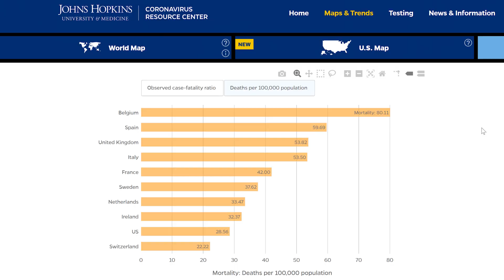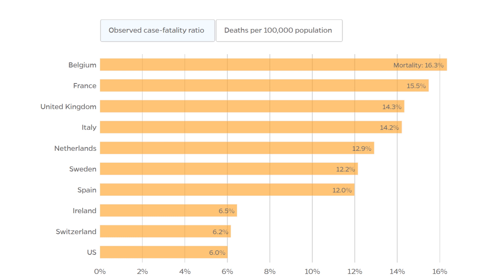Douglas Christian asks Pres Trump if he would have planned differently for COVID 19, April 20, 2020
Based on Johns Hopkins’ analysis of COVID-19 mortality rates looking at the most affected countries in the world, I asked President Donald Trump Wednesday afternoon:

Q Mr. President, with 4 percent of the world’s population and 30 percent of the — of the outbreak, what would you have done differently facing this crisis?

THE PRESIDENT: Well, nothing. If you take New York and New Jersey — which were very hard hit — we were very, very low. And in terms of morbidity and in terms of — if you look at the death, relatively speaking, we’re at the lowest level along with Germany. Germany, us, there could have been some smaller countries too, perhaps.
This is not true. According to Johns Hopkins Mortality Analysis for COVID-19, the United States is in the top ten list of the worst mortality rates worldwide at 28.56 deaths per 100,000 people. Whereas the United States has a mortality rate of 6% per 100,000 cases, Germany’s is 4.6%. Both are terrible numbers.

The President then handed off my question to Dr. Deborah Birx:

DR.BIRX: Yeah, I think it’s always confusing …But every country has a different experience with this virus. And so you have to adjust everything to population size.

And so when you look at Spain and Italy, our attack rates to this virus are identical to other countries that have experienced the type of epidemic that we have experienced. And so every country is different. That’s why you really need to always report data normalized for population. And then you look at the mortality by population, and it’s true: We have, compared to our European colleagues, some of the lowest mortality — about half of Italy and Spain.

The President reaffirmed his claim:

THE PRESIDENT: And --- just to finish your question, though — I mean, so we’re in that category along with Germany, as the lowest. And I think that’s a great — it’s a great honor. And that’s including New York and New Jersey, which have had a very — they had a very high number. So if you include New York, New Jersey, do everything — if you don’t include New York and New Jersey, we’re just about in a class by ourselves.

To reemphasize, being at the top of Johns Hopkins list for mortality rates worldwide is not a great honor.

Reporting from the White House and remotely from Old Town Alexandria, this is Doug Christian, White House Reporter, April 20, 2020